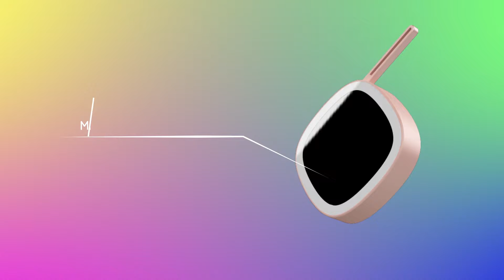2018 new arrivals LCOSE RK 21 makeup led mirror power bank with light pocket mirror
Product name:Power bank free heart mirror RK21
Product size:82*82*18mm
Product material:ABS+glass+silicon
Product weight:76g
Battery capacity:3500mAh
Packing size:84*102*27mm
G.W.:105g(charging cable included)
if you want to buy this product ,you can find this link to check more details